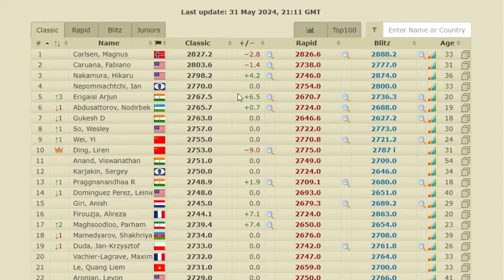Arjun no.5 Dunia, No.1 India || French Team Chess Ch 2024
The French Team Chess Championship 2024 | Top 16 takes place May 30 to June 9, 2024, in Chartres, France.
The 16 teams are divided into two groups (A and B) of 8 teams. In each group the teams compete in a round-robin system (7 rounds). The first 4 teams advance to the upper group, the remaining 4 play in the lower group (4 rounds). The winning team in the Upper Pool is the French Club Champion. The last 4 teams in the lower group are relegated to the lower division.
The time control is 90 minutes for the first 40 moves followed by 30 minutes for the rest of the game plus a 30-second increment starting on move one.

Terima Kasih